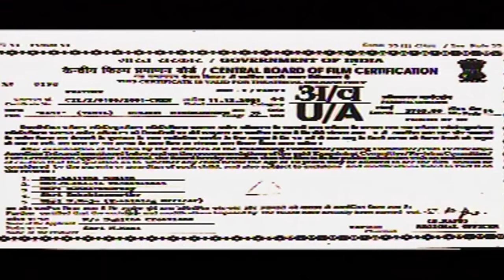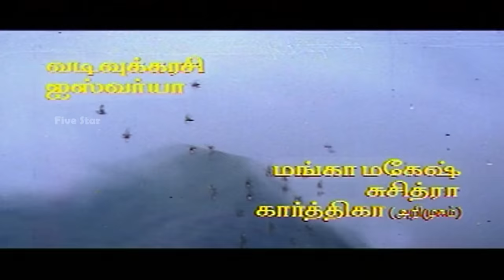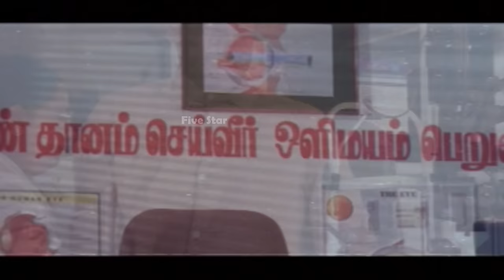Kaasi Full Movie HD Quality Vikram | Kaveri | Kavya Madhavan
Tamil Film Kaasi, Music by Ilaiyaraja, Lyrics by Mu Mehtha, Palani Bharathi, Muthulingam, Pulamaipithan, Actor Vikram, Manivannan, Vinu Chakravarthi, Rajeev, Charle, Thalaivasal Vijay, Actress Kaveri, Kavya Madhavan, Vadivukkarasi, Aishwarya, Directed by Vinayan, Produced by Aroma Mani of Sunitha Productions.